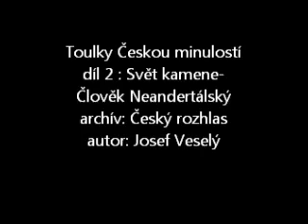2.dil_Toulky Českou minulostí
audiozáznam pořadu  Českého rozhlasu : Toulky Českou minulostí
díl 2 : Svět kamene - Člověk Neandertálský
autor: Josef Veselý
zdroj: archív Českého rozhlasu